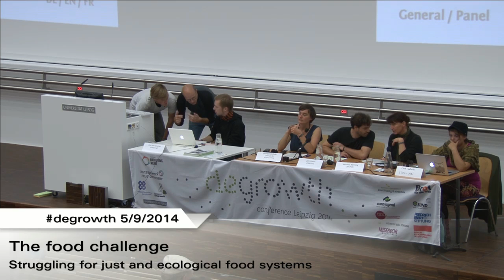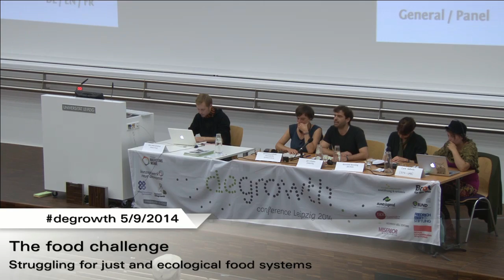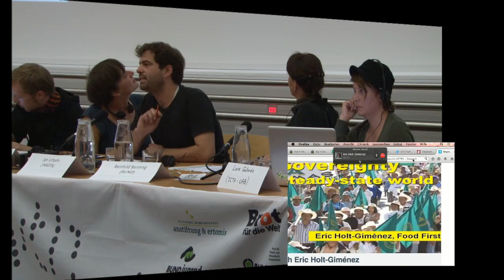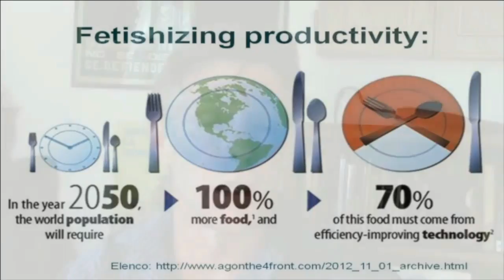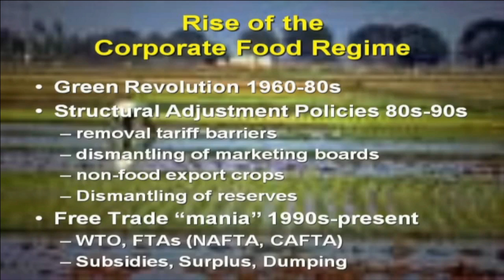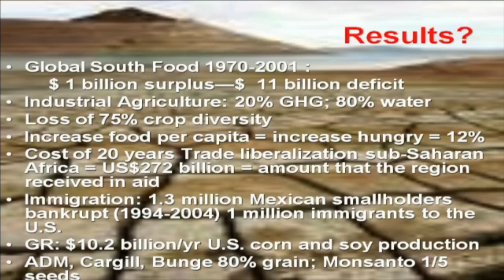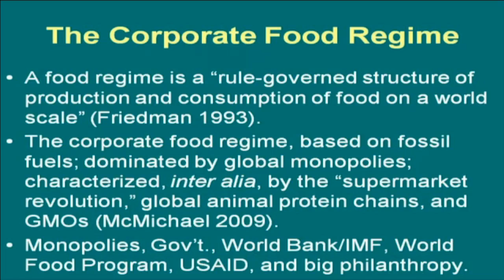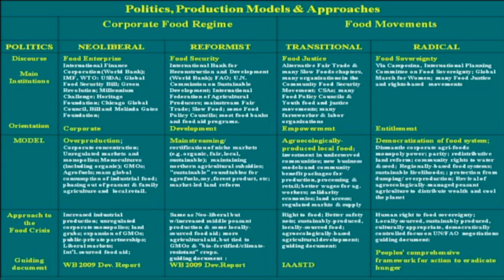The food challenge. Struggling for just and ecological food systems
Degrowth 2014, Day 4: «Visions and strategies for the transformation»
5.9.2014, 14:30h (recorded livestream)
Speakers: Eric Holt-Giménez (via video), Christiana Schuler, Reinhild Benning, Jan Urhahn, Lucía Gallardo